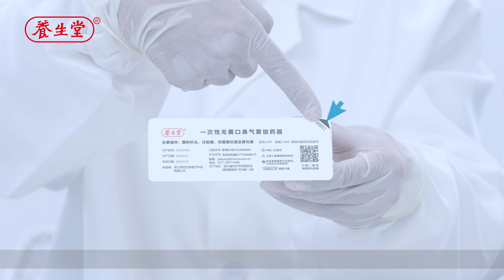Single use Sterile Nasal Spray Syringe (Intranasal Atomization)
Single use Sterile Nasal Spray Syringe (Intranasal Atomization)  designed & produced by Zhejiang Jiaoyang Bio-Medical Tehchnology Co., Ltd. could convert the medical solutions into tiny particles between 10~60μm which is much easier absorbed by mucosa. The special design atomization device is perfect choice for intranasal administration.